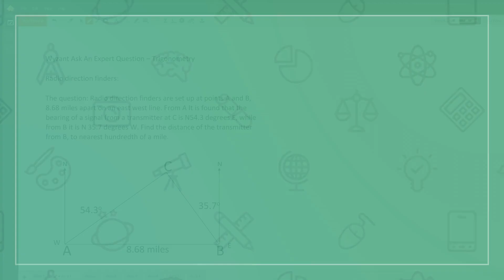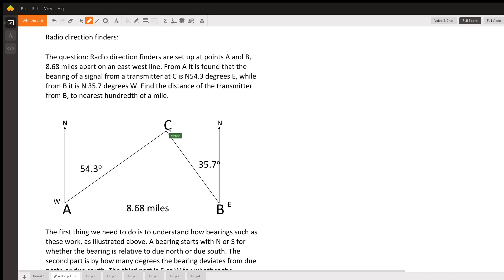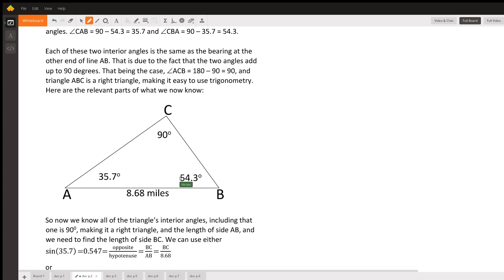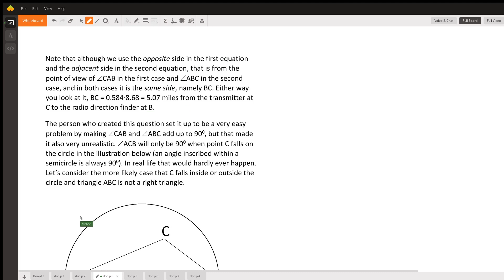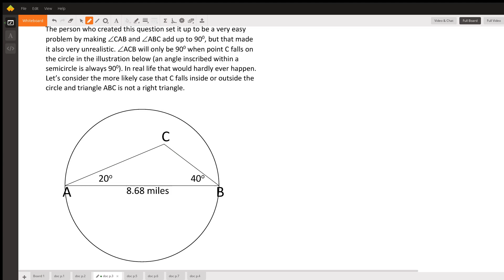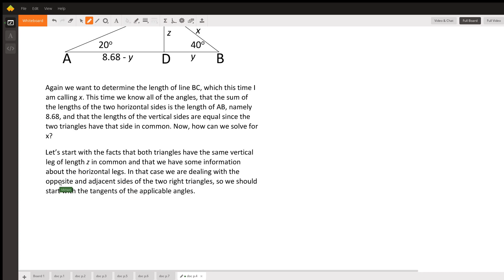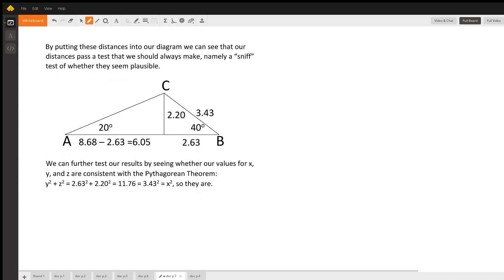Using bearings and trigonometry to calculate a distance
Question:  Radio direction finders are set up at points A and B, 8.68 mi apart on an east-west line. From A It is found that  the bearing of a signal from  a transmitter is N54.3 degrees  E,
 (Cont.) while from B it is N 35.7 degrees W. Find the distance of  the transmitter from B, to nearest hundredth of a mile

Answered By:

Michael M.
Experienced Teacher Very Good at Doing and Teaching Mathematics